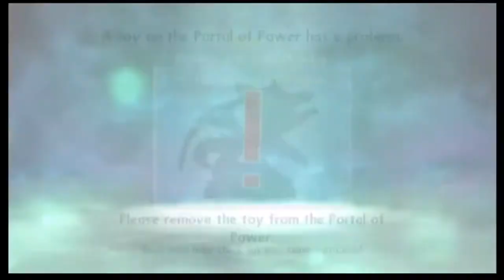avagamer05 Plays Skylanders Giants Pt 1.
avagamer05 Plays Skylanders Giants to stop the "Chaos" from happening :)